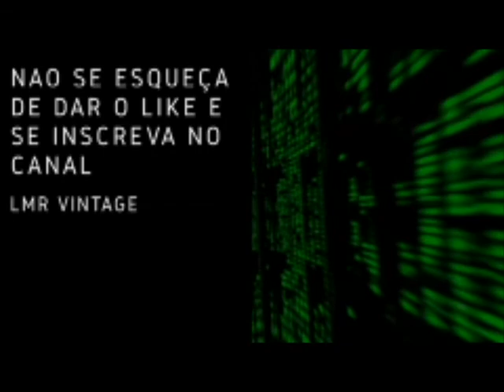TESTE VITROLA GENERAL ELETRIC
VITROLA VALVULADA GENERAL ELETRIC